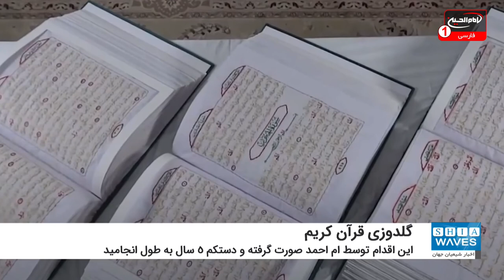موفقیت بانوی افغانستانی در گلدوزی قرآن کریم با نخ های ابریشمی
یک بانوی افغانستانی قرآن را با نخ ابریشمی گلدوزی کرد.
به گزارش شیعه ویوز، این اقدام که توسط یک بانوی افغانی به نام ام احمد صورت گرفته است، دستکم 5 سال به طول انجامیده.
این بانوی افغانی تبار از سال‌ها پیش آرزوی گلدوزی قرآن کریم را داشته تا اینکه در سال 2016 میلادی تصمیم خود را اجرا درآورده و شروع به گلدوزی قرآن می کند.
ام احمد دراین باره می گوید: تمام صفحات قرآن کریم را روی 180 متر پارچه نرم تترون چاپ کرده و سپس با نخ های ابریشمی گلدوزی آیه های قرآن کریم را آغاز نموده است.
ام احمد، چهل سال پیش هنگام جنگ روسیه در افغانستان به همراه همسر و فرزاندانش از بمباران و درگیری فرار کرد و در پاکستان اقامت نموده و پس از آن به مدینه منوره عزیمت کرده است.
ام احمد گلدوزی 16 جزء از 30 جزء قرآن کریم را  در مدینه منوره به پایان رساند. این درحالی بود که وی مراقبت از یک خانواده پرجمعیت را که متشکل از همسر و سه پسر و پنج دختر است، برعهده داشت.
این بانوی مسلمان مهاجرت خود را ادامه داد و در شهر بلخ افغانستان اقامت کرد. در آنجا 8 جزء از قرآن کریم را به پایان رساند و سپس 6 جزء باقی مانده را در شهر استانبول تکمیل کرد.
این اثر هنری کاملا دستباف است. از آیه ها و سوره ها گرفته تا گنبد سبز روی جلد گلدوزی شده است. این بانوی افغانی از 8 کیلوگرم نخ ابریشم طلایی رنگ و 2.5 کیلوگرم نخ ابریشم قرمز رنگ و یک کیلوگرم نخ ابریشم سبز رنگ در گلدوزی این قرآن استفاده کرده است.
سر انجام در هشتم دسامبر 2020 میلادی پس از 4 سال و 10 ماه کار مستمر این اثر هنری به پایان رسید.
این اثر هنری در سه جلد است و در هر جلد با 10 کیلوگرم وزن، 10 جزء قرآن کریم را در خود جای داده است.